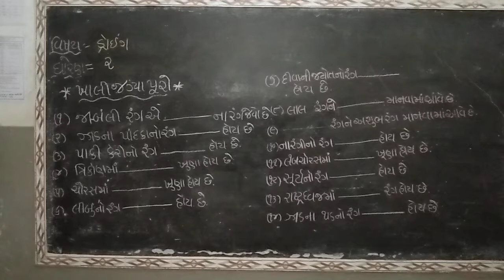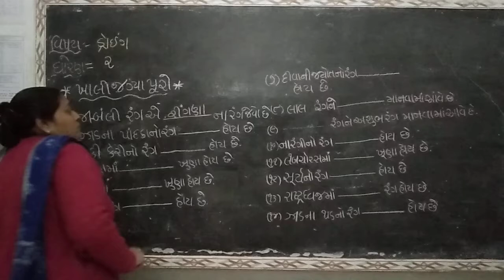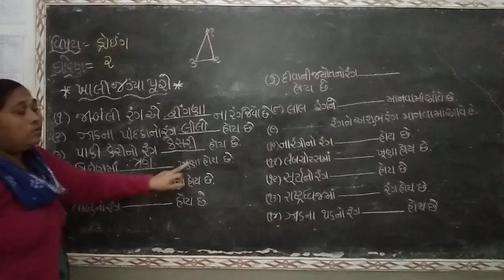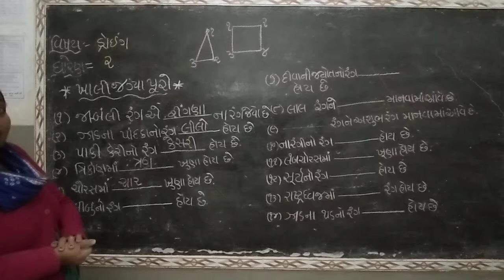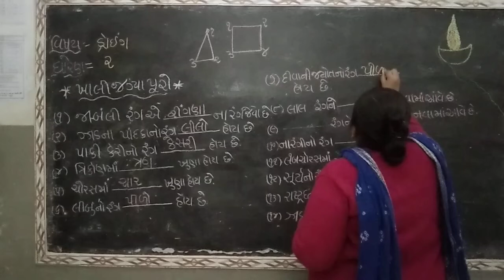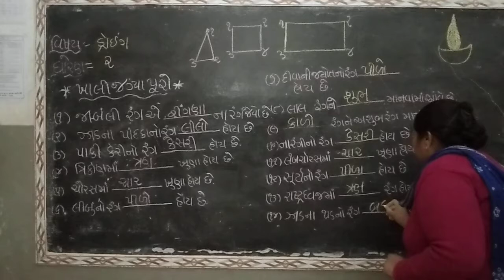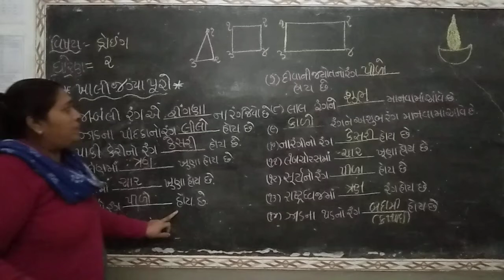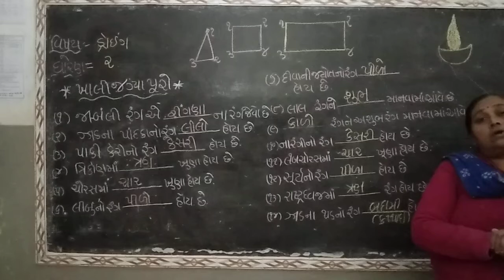STD 2 DRAWING KHALIJAGYA